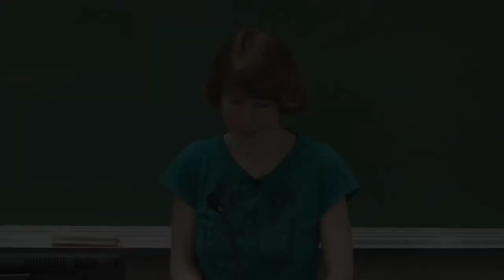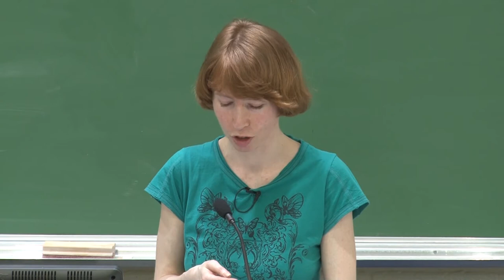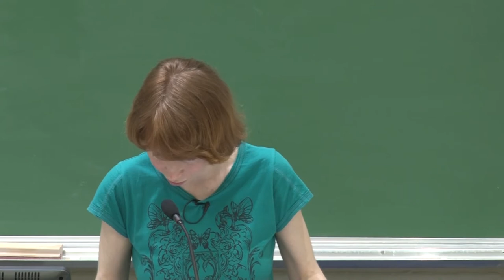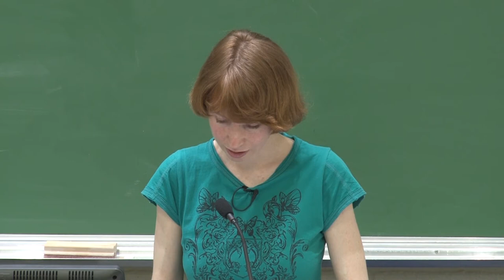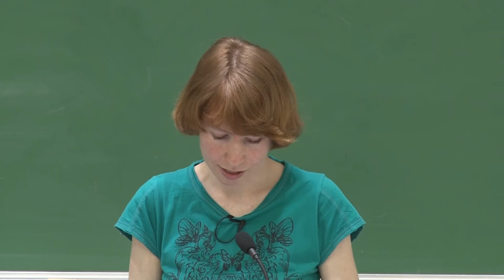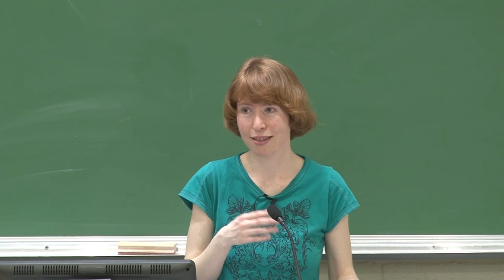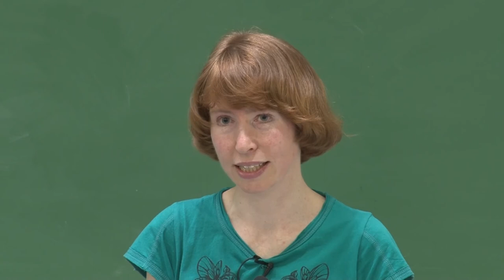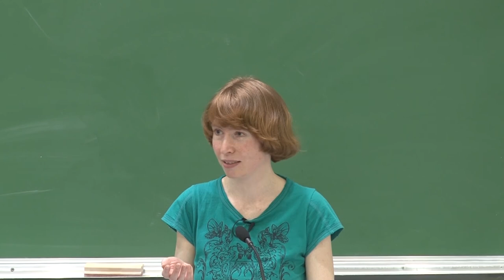Grace Parry: Ask Me Anything!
Grace Parry talks about her experience of having autism. A public lecture as part of Sheffield Autism Research Lab's Distinguished Speakers in Autism series.